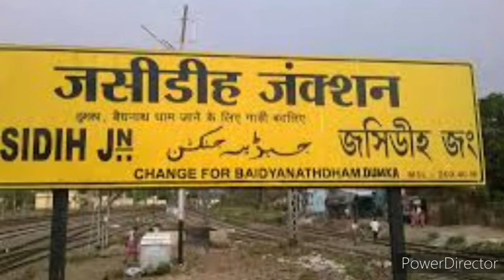INFORMATION OF JASIDIH JUNCTION.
JHARKHANDS FAMOUS RAILWAY STATION JASIDIH JUNCTION.